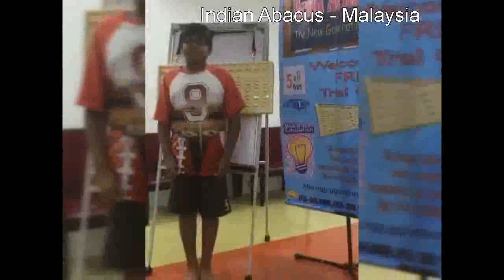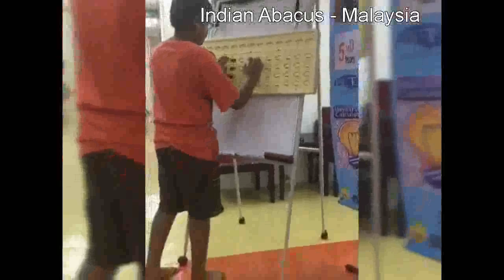Indian Abacus Abacus based calculation 5